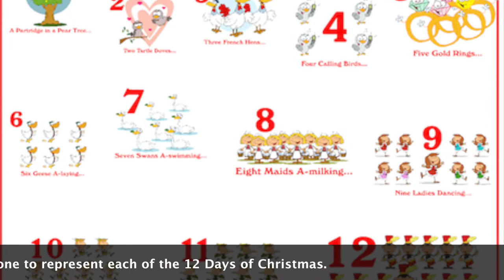12 Days of Christmas Concert Trailer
A trailer for our charity Christmas concert from the Two Rivers Bands in aid of the Bradford Central Foodbank. Concert will premiere at 4.00pm on 21st December 2020